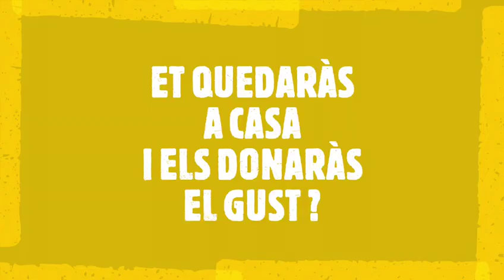2-9-19 El 11S omplim els carrers de nou !!!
Video de jou traveller